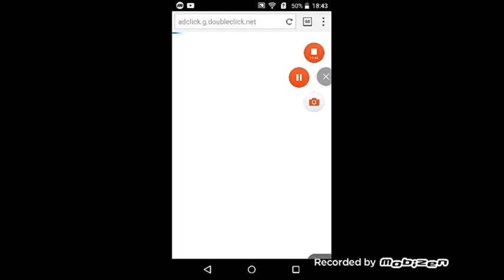CRAFTSMAN-Craftsman оцеляване еп.1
https/ play gopgle